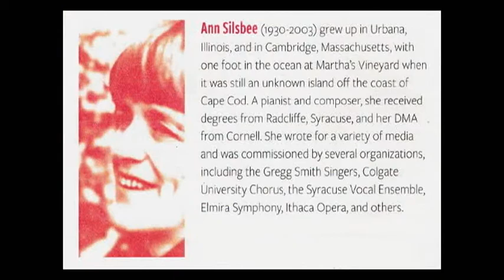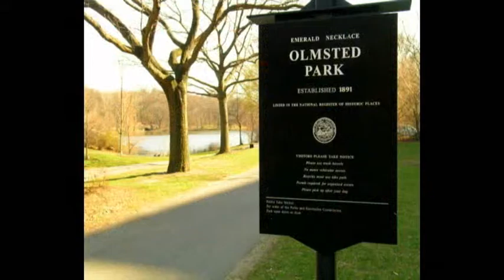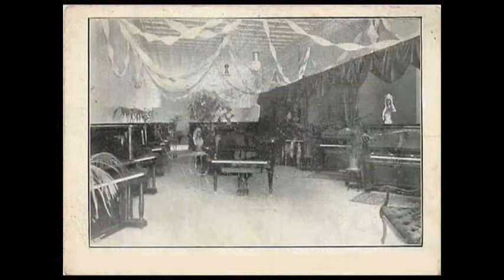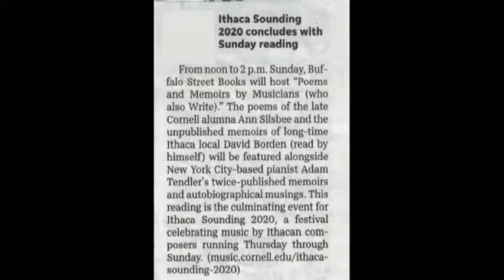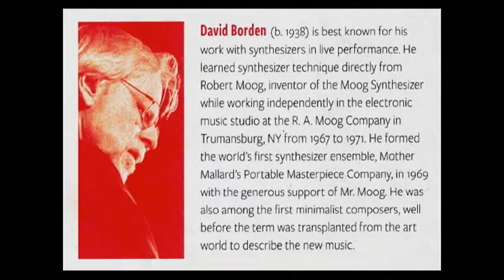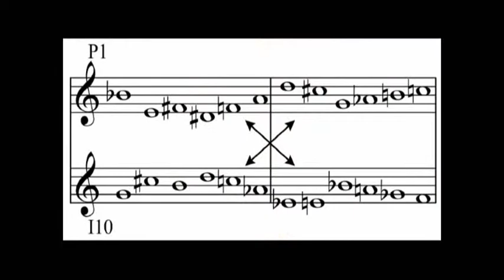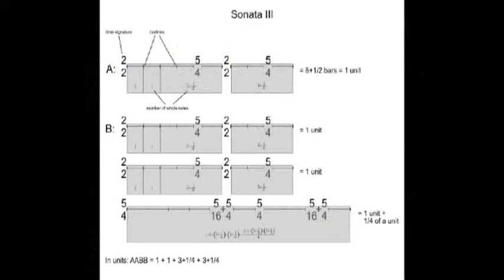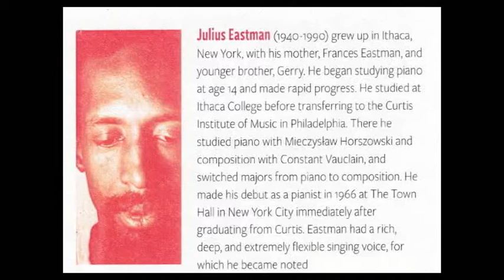A Reading by David Borden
Composer David Borden reads from his collection "Sound Bites" at Buffalo Street Books in Ithaca, NY on February 2, 2020.  He is introduced by composer and pianist Richard Valitutto.  This reading of "poems and memoirs by musicians who also write", was the final event of "Ithaca Sounding 2020", a festival and symposium of mostly piano music by Ithacans past and present.  A reading at the same event by pianist Adam Tendler is

This program premiered on the Public Access Television Channel at the PEGASYS Community Media Center in Ithaca NY as part of the series Over the Shoulder.